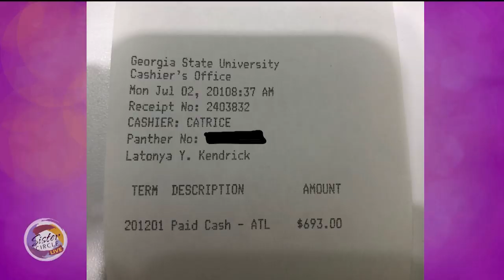Sister Circle | Uber Driver, Latonya Young, Blessed By Passenger Who Paid College Balance | TVONE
Last week in our Daily Feed stories we talked about how a fateful night of Uber driving changed a woman’s life forever, when one of her passengers paid her $700 balance so she could earn her college degree! Be inspired by Latonya Young’s story of faith and favor.